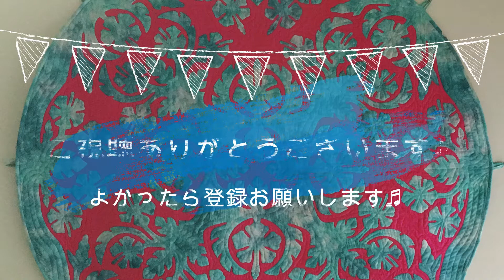【HQ3】#007/ハワイアンキルト/クリスマスタペストリー/モチーフキルト/Hawaiian Quilt/Christmas Tapestry/Quilting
ハワイアンキルト/モチーフキルトの進め方を紹介しています
Hawaiian Quilt/Christmas Tapestry/Quilting